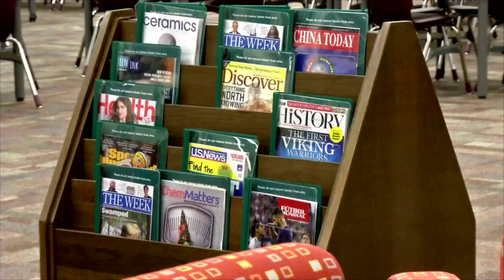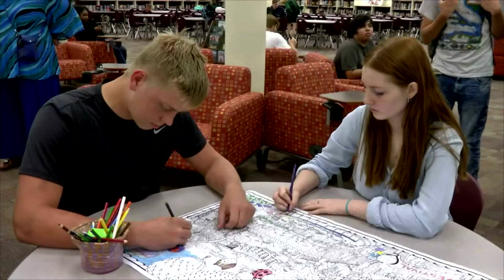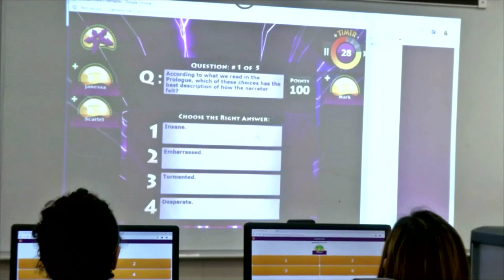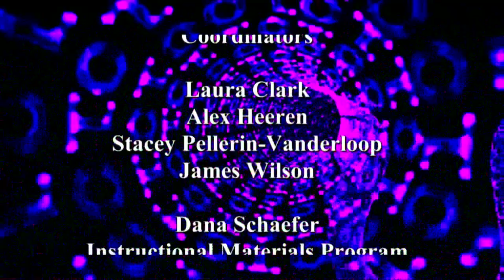Digital Learning November 2018- 21st Century Library at Countryside High School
Jody Amiot-Priso, Library Media Technology Specialist at Countryside High School shows how its facility is being used.
A book club and an early childhood development program at Countryside High School are reviewed.